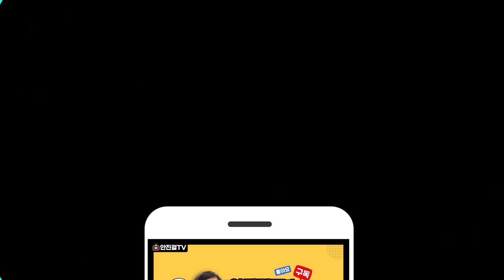[중학생엄마]_인간이 아닌 윤석열에게 경고한다!